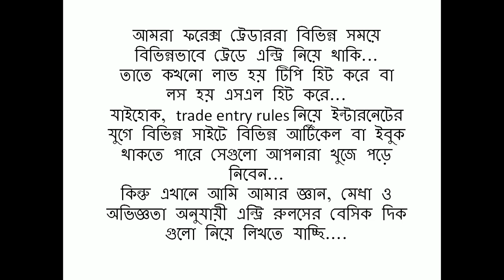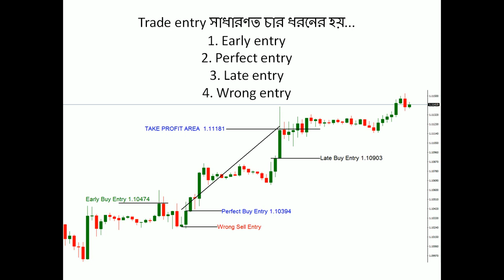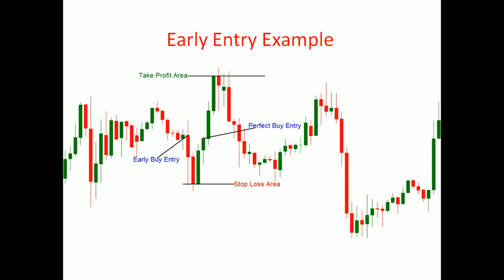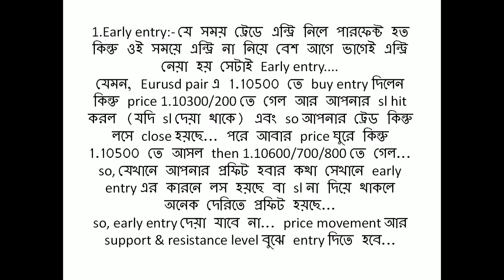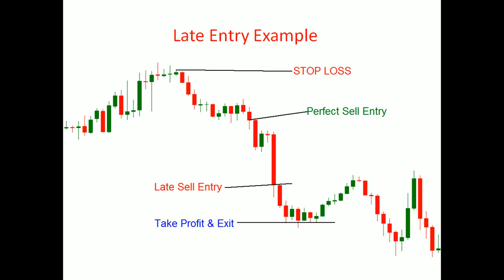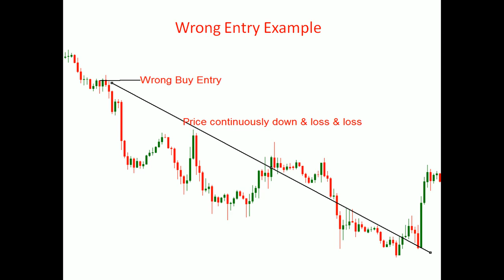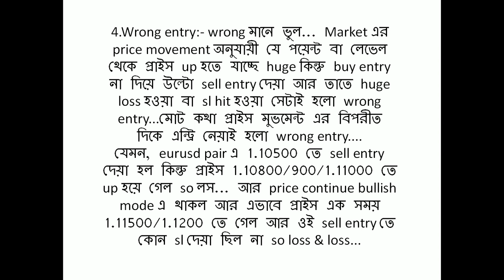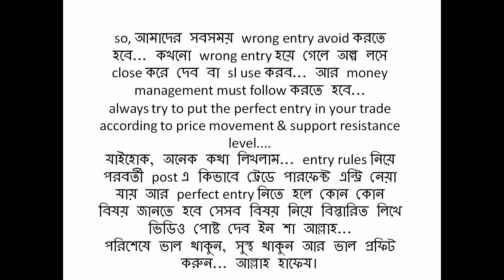ট্রেড এন্ট্রি কত ধরনের ও কি কি Trade Entry Rules Basic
এই ভিডিও টি বিভিন্ন ধরনের ট্রেড এন্ট্রি নিয়ে করা হয়েছে...
আমরা ফরেক্স ট্রেডাররা বিভিন্ন সময়ে বিভিন্নভাবে ট্রেডে এন্ট্রি নিয়ে থাকি...
তাতে কখনো লাভ হয় টিপি হিট করে বা লস হয় এসএল হিট করে...
যাইহোক, trade entry rules নিয়ে ইন্টারনেটের যুগে বিভিন্ন সাইটে বিভিন্ন আর্টিকেল বা ইবুক থাকতে পারে সেগুলো আপনারা খুজে পড়ে নিবেন...
কিন্তু এখানে আমি আমার জ্ঞান, মেধা ও অভিজ্ঞতা অনুযায়ী এন্ট্রি রুলসের বেসিক দিক গুলো video তে দেখাতে যাচ্ছি...

Forex Price Action (Trading with Shakil Ahmed) VIP PAID version Telegram Channel

এই vip channel এর মাধ্যমে যা যা পাবেনঃ

# Forex Price Action Full Course (আমার তৈরি করা Syllabus অনুযায়ী)

# Regular Signal

# Regular Analysis

# Trading Idea

# Trade Setup

# আরো অনেক কিছু...

This Telegram Channel Join Condition:

Lite Finance (Forex) এ আমার under এ minimum $100 invest or deposit করতে হবে

অথবা,

এক কালীন ফি ৫১০০ টাকা পরিশোধ করতে হবে (bKash, Nagad, Rocket বা ব্যাংকের মাধ্যমে)

উভয় ক্ষেত্রে Life Time Membership...

Lite Finance (Forex) account registration, verification, deposit, withdrawal, bonus (credit)etc. সবধরনের support পাবেন ইনশাআল্লাহ...

Lite Finance (Forex) এ local deposit & withdraw করতে পারবেন bank, nagad, rocket & bkash দিয়ে...

যাদের Lite Finance (Forex) এ আগে থেকে profile or account রয়েছে তারাও আমার under এ আসতে পারবেন...

কেউ আগ্রহী হলে যোগাযোগ করুন...

--- Admin (Shakil Ahmed)